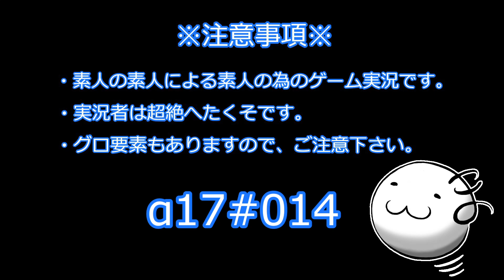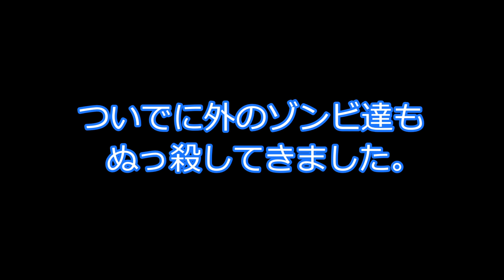【7Days to Die】時間との勝負、金庫開けに【実況014】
フェラルホード開始ギリギリまで、色々頑張ってみた。